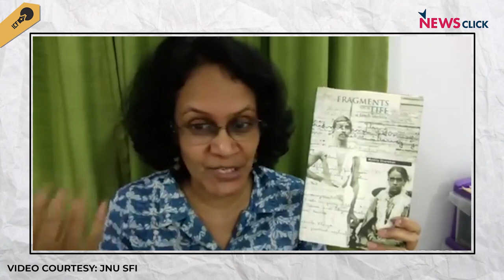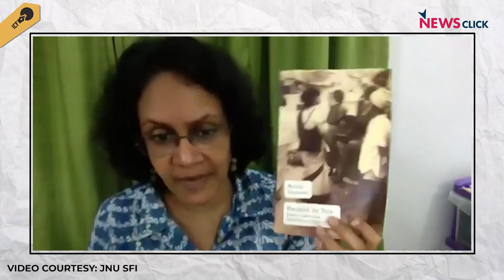Mythili Sivaraman's Life and Works by Kalpana Karunankaran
On June 04, 2021, SFI JNU organised an online event in memory of  MythiIi Sivaraman with Kalpana Karunakaran and Sudha Sundaraman as speakers.

In the following video, Karunarakaran, who is also Mythili's daughter, talks about Mythili's work, activism and her life as a mother, writer, thinker and organiser amongst other things.